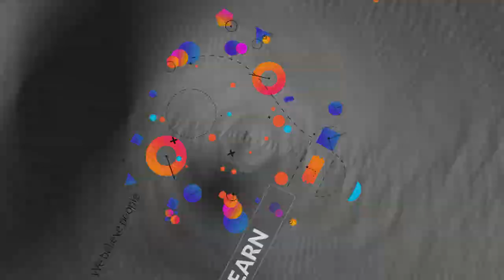Solar RC Lake Pool Cleaner Boat with Water Pollution Sensing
Using two powerful electric motors for propulsion, this RC Lake cleaner Drone has been designed to skim and clean the surface of open water bodies such as lakes, ponds, rivers, canals etc.